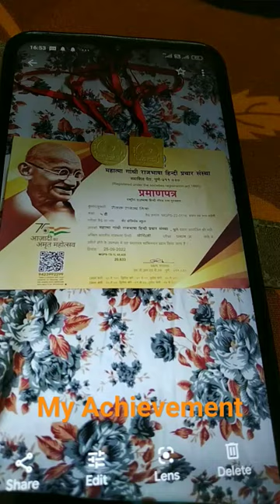First in Hindi Olympiad 🤩🤩